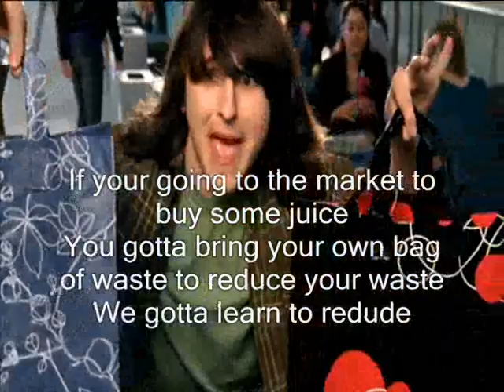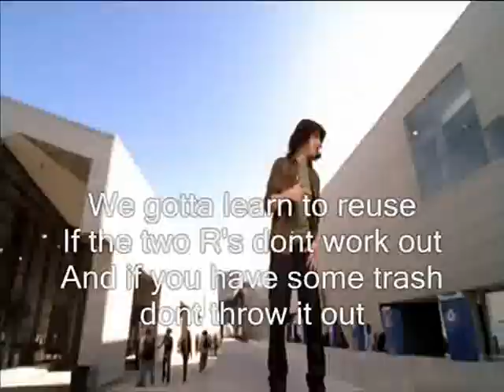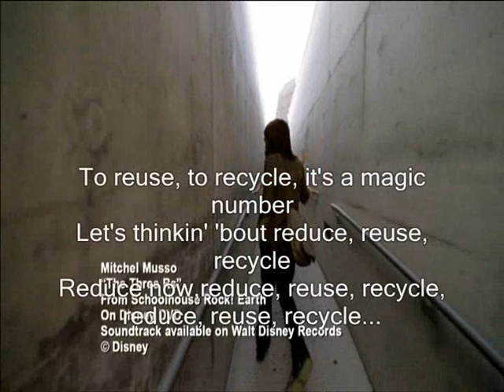Mitchel Musso-The 3 R's (Official Music Video+Lyrics on screen and in description box)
3,3,3, is a magic
3,3,3, is a magic
3,3,3, is a magic number
3, it's a magic number
Yes, it is
It's a magic number
Because 2 times 3 is 6
And 3 times 6 is 18
And the 18th letter in the alphabet is R
We got three R's
We're gonna talk about today
We gotta learn to
If your going to the market to buy some juice
You gotta bring your own bag of waste to reduce your waste
We gotta learn to redude
If your brother or your sister has some cool clothes
You gotta try some on before you buy some of those
Reuse
We gotta learn to reuse
If the two R's dont work out
And if you have some trash dont throw it out
Recycle
We gotta learn to recycle!
Because 3 it's a magic number
Yes it is!
It's the magic number
Talking 'bout that 3
And I'm saying
3,6,9,12,18,21,24,27,30,33,36,
33,30,27,24,21,18,12,9,6,3!
Is a magic number
Yes it is
Gotta learn to
3! is a magic number
3,3,3
And 3 it's a magic number
And you listen to 3,3,3 it's a magic number
'cause we sayin' reduce
To reuse, to recycle, it's a magic number
Let's thinkin' 'bout reduce, reuse, recycle
Reduce now,reduce, reuse, recycle, reduce, reuse, recycle...